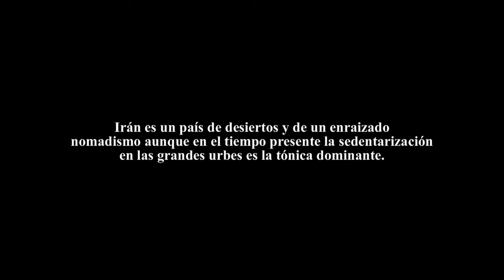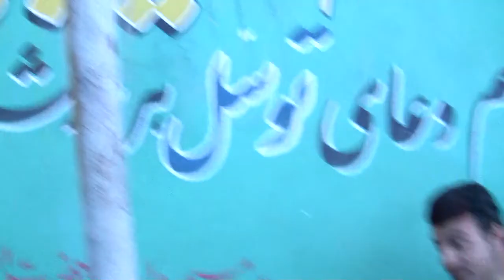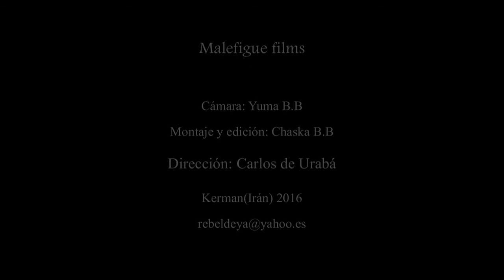Travesía de Kaluts-Shahdad-Sirch. Desiertos de Irán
Irán es un país de desiertos y de un enraizado nomadismo aunque en el tiempo presente la sedentarización en las grandes urbes es la tónica dominante.